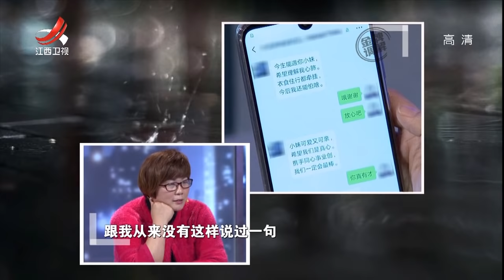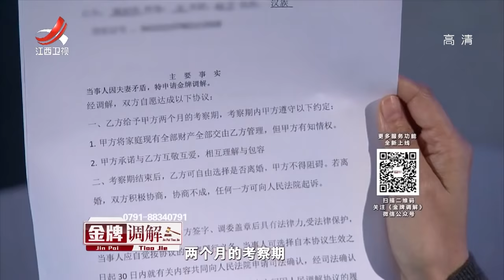《金牌调解》深夜来电疑窦丛生 妻子化身女网友试探丈夫 20190512